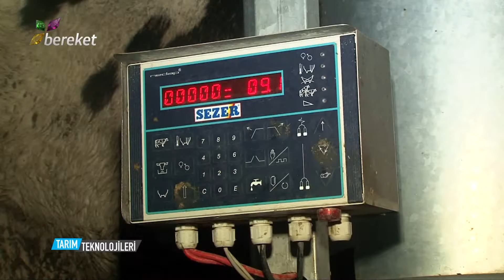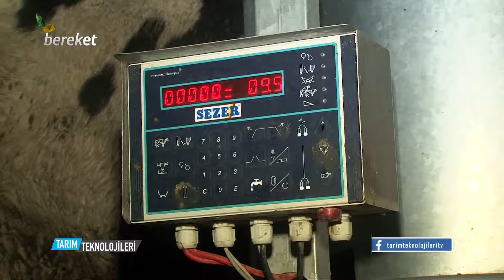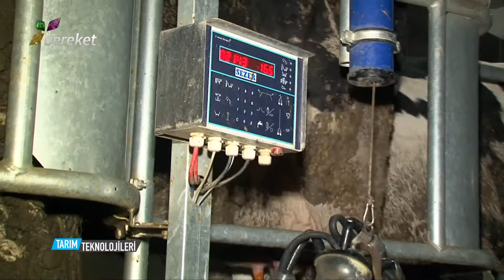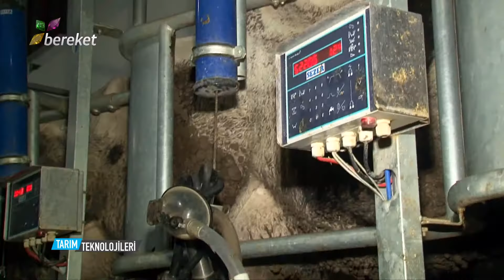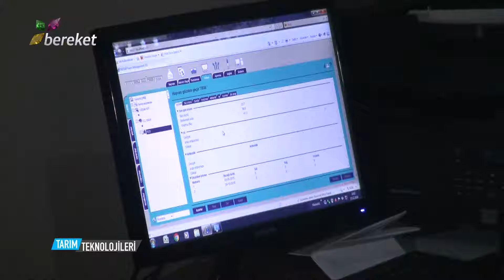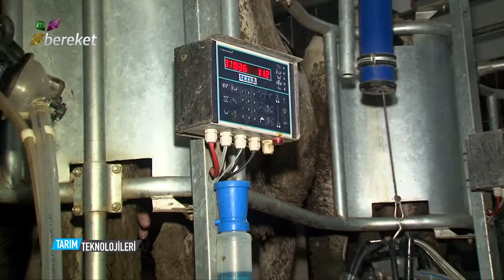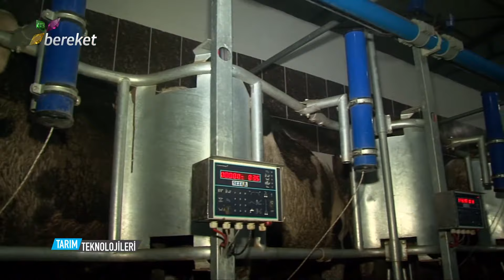Tarım Teknolojileri - Süt Sağım Teknolojilerini İnceliyoruz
Tarım Teknolojileri programında bu hafta, Sezer süt sağım teknolojilerini inceliyoruz.